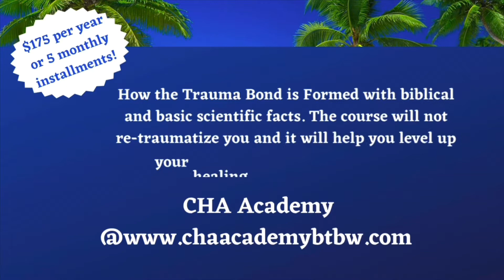Narcissists Heads are a Mess & more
The narcs will tell on themselves in many ways! When they say their head is not all there, well, we know. But we don't need to tell them we know. God will handle them as He always does. We don't need to interrupt God. We just keep going and get into our purpose and let God do what God is going to do.

CHA's Social Platforms (including Google and Amazon)

Store app - CDHRWDRMD